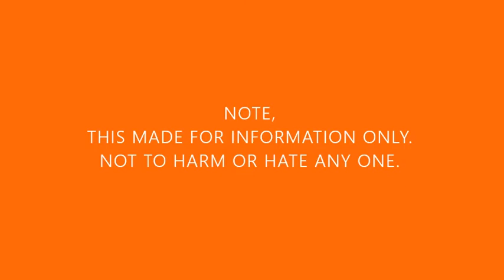airlines vs Maldives airlines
Hi I am Air4flyres
This is the comparison of Garuda Indonesia vs Maldivian airlines.
Garuda Indonesia is the national flag carrier of Indonesia &Maldivian airlines is the national flag carrier of England.
I compared them considering the following topics.
❤Fleet size
❤destinations
❤accidents &incidents
❤food &beverages
❤staff service
❤seat comfort
❤value for money
❤inflight entertainment
So join us to watch them
💙Åïr4flyrês💙